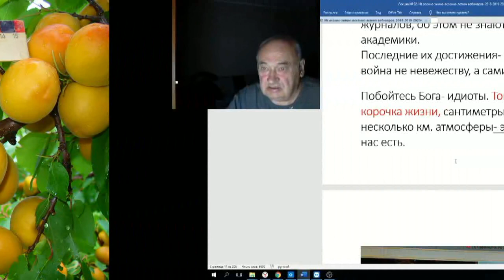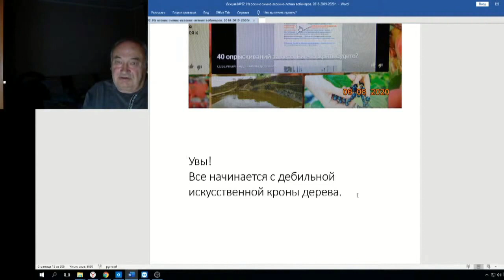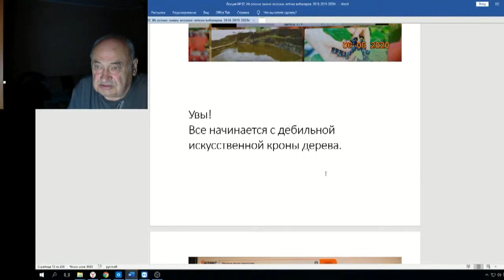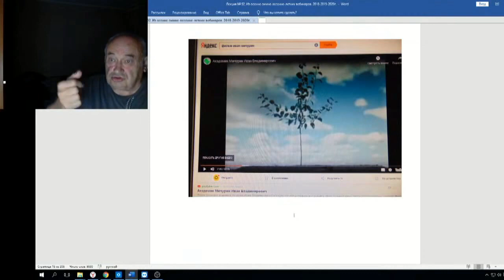Железов Валерий Вебинар 92 ч 6 Серьезный вопрос 5 часть